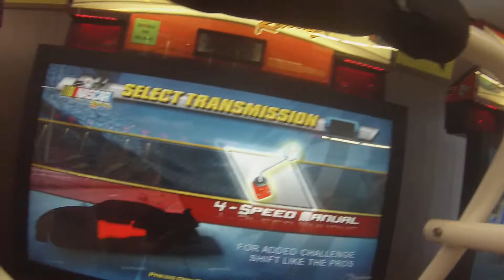NASCAR Arcade Race at Daytona #1